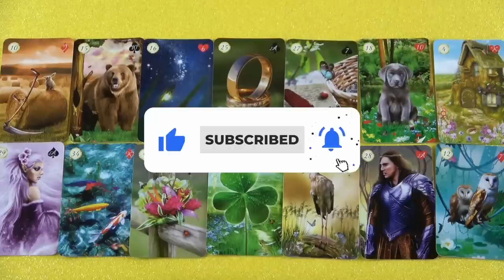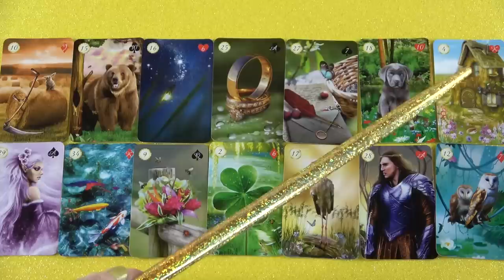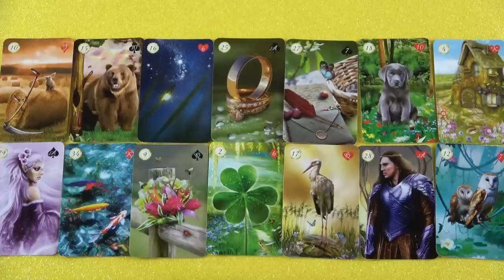Változtatni akar valamit és ez szerencsét hoz❣